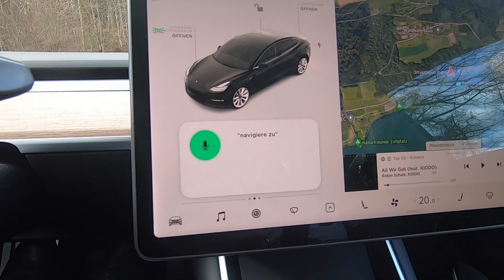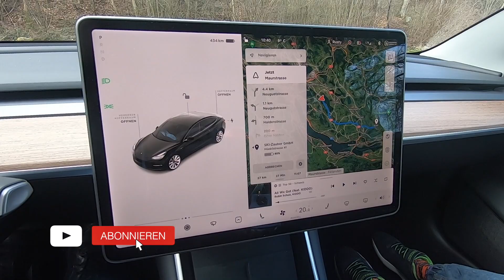Navigation clever starten im Tesla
Navigation über die Tastatur eingeben oder eine Favoritenlisten zuerst anlegen, das gehört alles der Vergangenheit an. Die Navigation kann heute auch deutlich cleverer gestartet werden und ich zeige euch auch wie das geht!

Einen Tesla bestellen und 1500km Supercharger dir und mir sichern kannst du
Mein Auto:
Tesla Model 3 LR AWD (08/2020)
Solid Black
19-Zoll Sport-Felgen
Anhängerkupplung
Innen: schwarz
Meine Ausrüstung:
GoPro7 Hero Black
iPhone 11 Pro
DJI Mini 2

Something 'bout July (Instrumental) by RYYZN